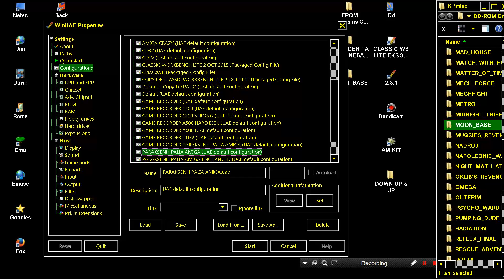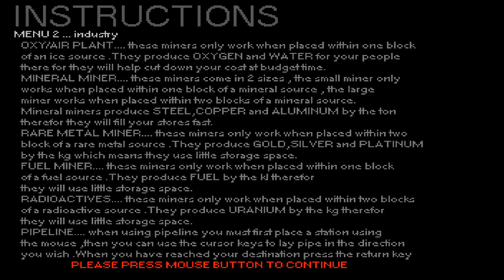AMIGA MOON BASE OTHER GAME By James Barker FROM Assassins CD 02 Ultimate Games 1995Weird Science!Ami